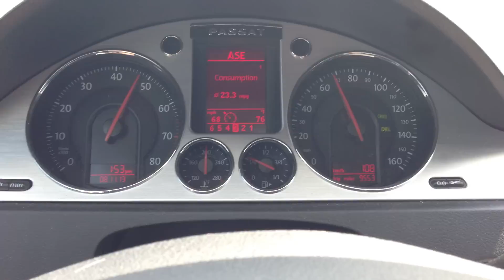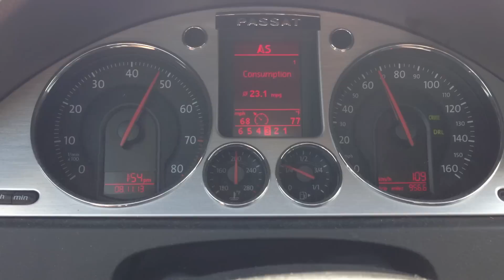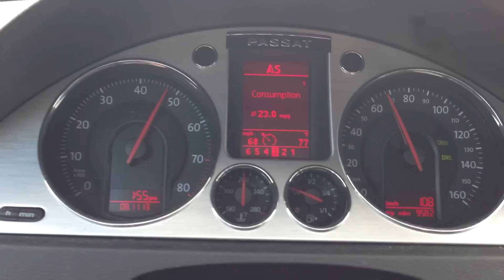Direct Fuel Injection Carbon Buildup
GDI (gasoline direct injection) engines feature a more efficient method of injecting fuel into an engine's cylinders. However, direct injection engines are more likely to experience carbon buildup on the necks of the valves. In 2002, VAG (Volkswagen Auto Group) patented their design of a modern GDI engine. In the patent, Volkswagen mentioned that carbon buildup on the engine valves was a common problem with this type of fuel injection. VW tried to address this issue by coating the valves in a carbon-resistant formula. The patent also says that carbon buildup is especially common in engines that don't reach high operating temperatures. In order to alleviate carbon deposit problems, Volkswagen states that extended high engine loads can generate enough heat to burn up the carbon deposits on the back of the valves. Specifically, the carbon deposits can be removed by increasing the engine load to 3,000 rpm or greater for 20 minutes. VW says this process greatly diminishes carbon buildup on the engine valves. This information can be found by searching Volkswagen Direct Injection Patent on Google. Be advised, I don't believe it's a good idea to do this carbon-removing process more than 2-3 times per month. Also, I drove 40 miles at 70 mph in 6th gear after doing this process and the trip computer read 35.5 average mpg. I hope you enjoy this video that demonstrates this carbon removal technique.